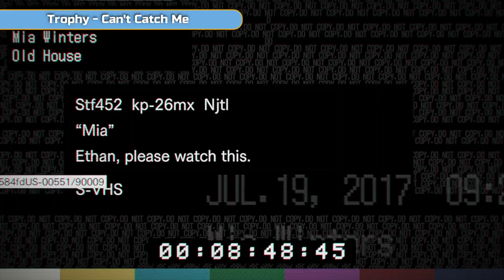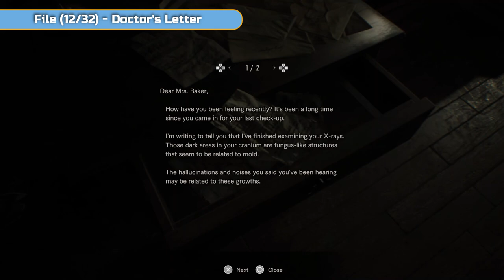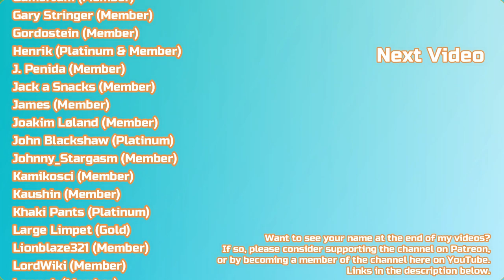Resident Evil 7 Full Platinum Walkthrough - 02 - Old Mansion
Welcome to my full platinum walkthrough for Resident Evil VII: Biohazard.

During this second part we explore the Baker house and find a way to escape.

Trophies earned during the video:

Behind Closed Doors - Close an open door by yourself.
He's Here, There, Everywhere! - Destroy a Mr. Everywhere statuette.
Nice Try - Put an unrelated object on a shadow plinth.
Can't Catch Me - Complete the "Mia" videotape without being spotted by Marguerite.
Duck If You Love Life - Avoid Jack's scissor attack by crouching.
Open Your Eyes - Use psychostimulants.
You Ain't Gettin' Away - Escape to the yard.

Timestamps and trophies earned during the video:

00:00 File (04/32) - Home-improvement Store Receipt
00:42 Herb
00:48 File (05/32) - Newspaper Article - Missing People
01:11 Handgun Ammo x5
01:17 Trophy - Behind Closed Doors
02:10 Hatch Key
02:24 Leg & Strong First Aid Med
03:14 Antique Coin (02/18)
04:03 Lock Pick, Chem Fluid, & Herb
04:36 Main House Map
04:53 Knife
07:01 Handgun Ammo x5
07:06 Mr. Everywhere (01/20) & Trophy - He's Here, There, Everywhere!
07:26 Mr. Everywhere (02/20)
07:39 G17 Handgun & Car Key
08:42 First Aid Med
11:08 Chem Fluid
11:15 Handgun Ammo x5
11:23 Shotgun Shells x1
11:52 Ox Statuette
12:05 Mr. Everywhere (03/20) & Herb
12:57 Gunpowder & Antique Coin (03/18)
13:07 Clock Pendulum
13:29 File (06/32) - Newspaper Article - Over 20 Missing
13:42 Trophy - Nice Try & Chem Fluid
14:08 White Dog's Head
14:41 Wooden Crate & Shotgun Shells x4
16:27 File (07/32) - Jack's Memo
16:45 Antique Coin (04/18) & Mr. Everywhere (04/20)
16:53 Gunpowder & Blue Dog's Head
17:14 File (08/32) - Jack's Journal
17:30 VideoTape (02/04) - "Mia"
17:45 Trophy - Can't Catch Me
22:50 Herb
23:02 Handgun Ammo x7 & Antique Coin (05/18)
23:23 Wooden Statue
23:33 Handgun Ammo x9, Wooden Crate, Mr. Everywhere (05/20), Herb, & Psychostimulants
26:32 Antique Coin (06/18)
27:05 File (09 & 10/32) - Travis' Memo (Front & Back)
28:27 Handgun Ammo x5
28:37 Antique Coin (07/18)
29:52 Wooden Crate x2 & Processing Area Map
30:10 Treasure Photo, Lock Pick, & Scorpion Key
30:32 Chem Fluid
32:07 Shotgun Shells x2
32:16 Mr. Everywhere (06/20)
32:23 Steroids
33:33 Broken Shotgun & File (11/32) - Memo About Relief
35:09 Handgun Ammo x5
35:18 Shotgun Shells x2
35:31 File (12/32) - Doctor's Letter
35:52 Shotgun Shells x6
36:44 M37 Shotgun
37:38 Strong Chem Fluid & Gunpowder & File (13/32) - Incinerator Room Memo
39:11 Dissection Room Key
40:10 Handgun Ammo x8 & Chem Fluid
41:04 Herb
41:37 Shotgun Shells x2
42:54 Strong Chem Fluid
43:04 Shotgun Shells x5
43:43 Shotgun Shells x2 & Herb
44:02 Chem Fluid
44:17 Gunpowder
44:38 Red Dog's Head
44:59 Chainsaw
45:53 Trophy - Duck If You Love Life
47:39 Shotgun Shells x2 & Herb
47:50 Chem Fluid
48:00 Gunpowder
48:14 Red Dog's Head
48:23 Chainsaw
49:22 Wooden Crate & First Aid Med
51:46 Psychostimulants
52:57 Trophy - Open Your Eyes & Herb x2
53:17 Trophy - You Ain't Gettin' Away, Lock Pick, Antique Coin (08/18), & Separating Agent
54:44 Herb
54:50 Repair Kit
55:08 Mr. Everywhere (07/20)
55:22 Antique Coin (09/18) & File (14/32) - Zoe's Investigation Notes
55:54 Steroids & Stabilizer
56:45 Broken Shotgun/M21 Shotgun
57:45 Broken Handgun/M19 Handgun